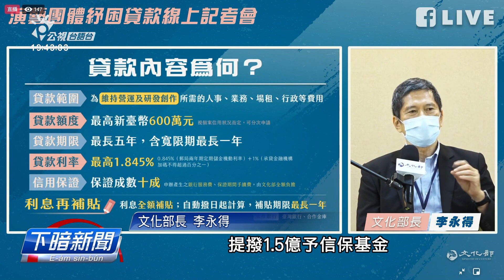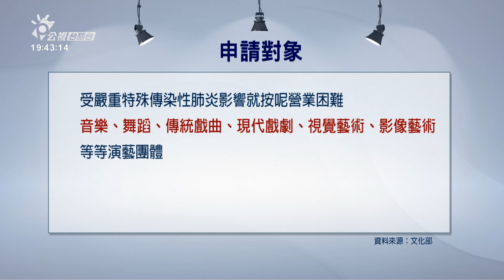文化部演藝團體紓困貸款專案 最多可借6百萬 | 每日新聞的部分 | 台語台新聞 | 20210630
袂少演藝團體因為毋是以公司組織的形式運作，申請貸款定定碰壁，文化部今仔日公布「演藝團體紓困貸款專案」，對傳統戲曲到現代藝術等等的演藝團體，只要有立案攏會當請，上濟會當借600萬，由文化部替藝文團體做保，目前已經對紓困貸款撥1億5千萬的準備金，欲支持藝文團隊度過疫情難關。

文字記者：洪敏真／攝影記者：林郁凱